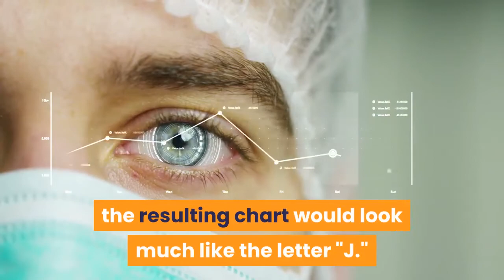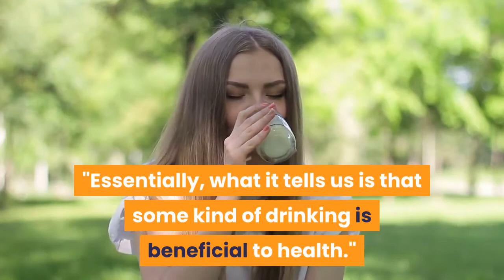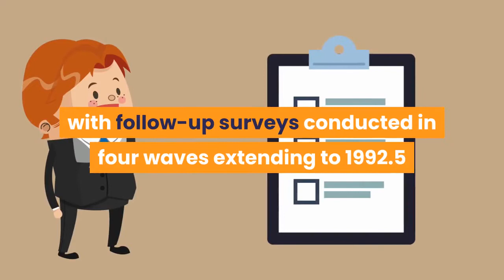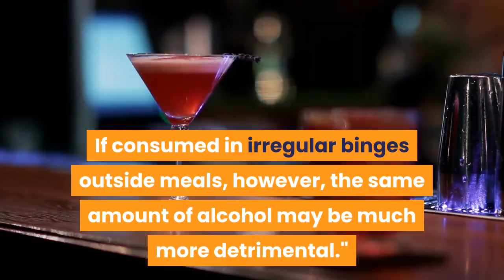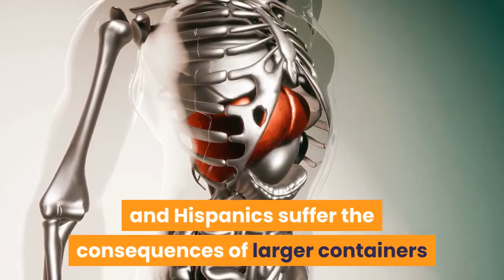🛑HOW AFRICAN AMERICAN DRINKING PATTERNS ARE MORE DEADLY 👉 Mental Health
This video has information about :🛑HOW AFRICAN AMERICAN DRINKING PATTERNS ARE MORE DEADLY  👉 Mental Health